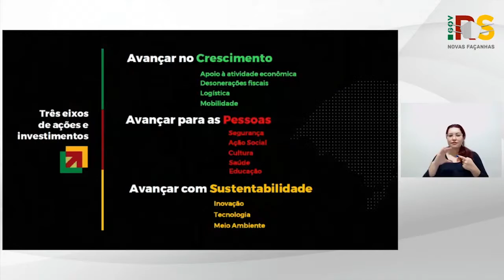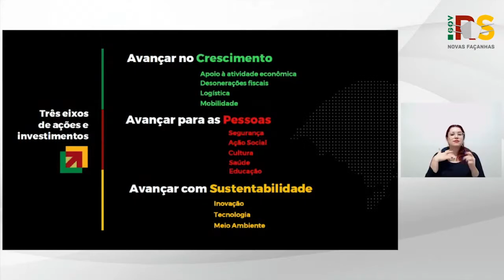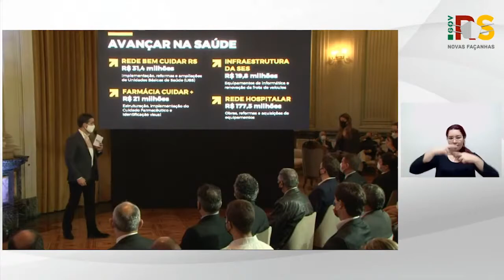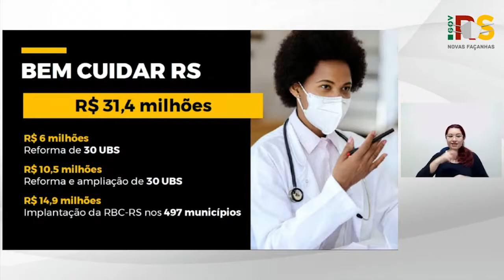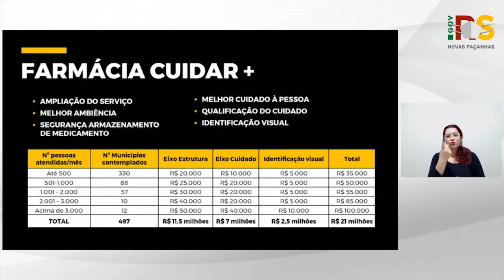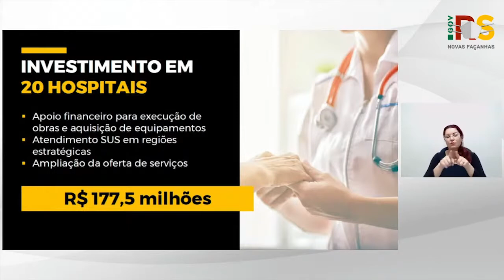AVANÇAR NA SAÚDE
O governador Eduardo Leite anunciou investimentos para rede de atenção à saúde de quase 250 milhões até o fim de 2022. Na área hospitalar, 20 casas de saúde públicas do Estado receberão investimentos, entre elas, a Fundação Hospitalar Santa Terezinha de Erechim (FHSTE).